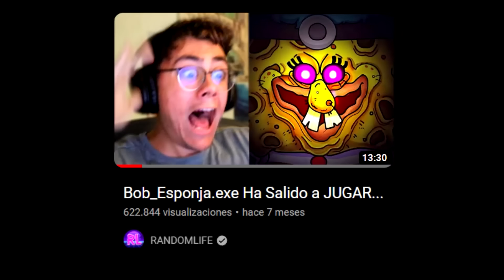5 Noches con PATRICIO.exe...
EDITOR de este video --